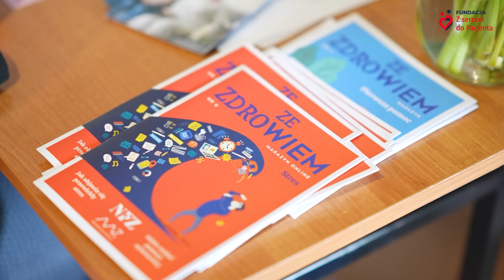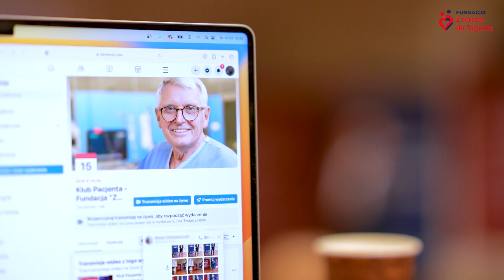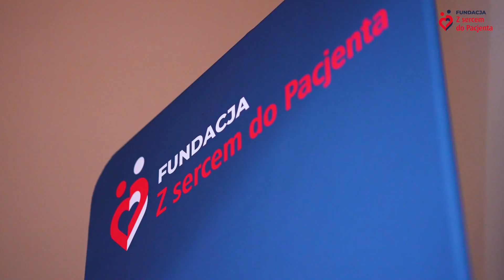Fundacja "Z sercem do Pacjenta" Klub Pacjenta w Bielsko-Białej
Prelegenci na czele z Profesorem Bochenkiem i przedstawicielami NFZ podzielili się swoją niezwykle cenną wiedzą i doświadczeniem.